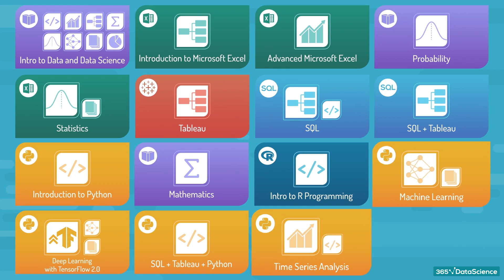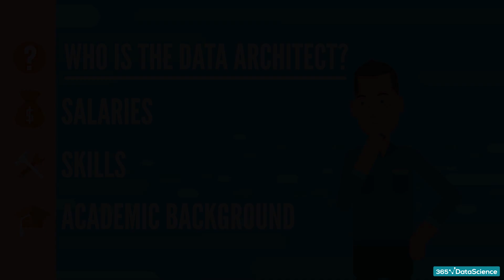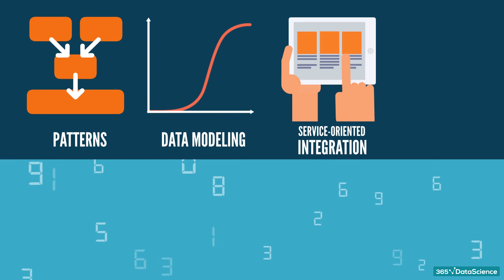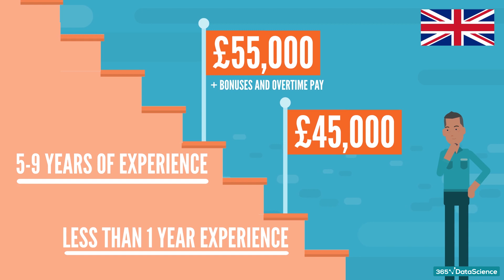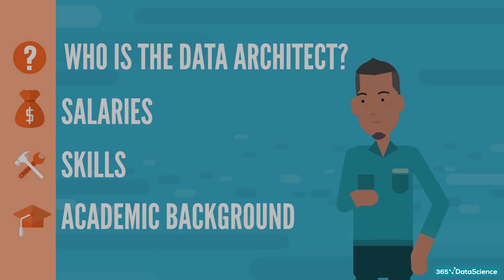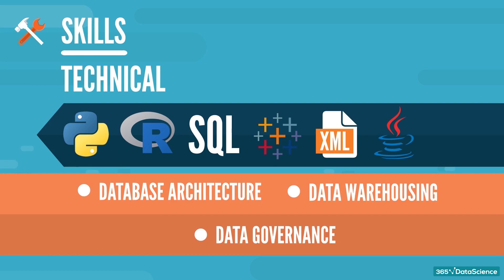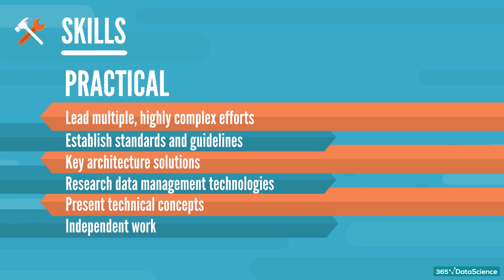How to Become a Data Architect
How to Become a Data Architect? | We talk about an alternative way of getting into data science by becoming a data architect! More specifically, we’ll look at who the data architect is, what they do, how they fare in terms of salaries, and what skills and academic background you need to become one.

Who is the data architect exactly?

If you’ve seen the 1999 cult movie The Matrix, you probably recognize the Architect as the creator of the utopian world for human minds to inhabit. Much like their blockbuster counterpart, data architects create the database from scratch. They design the way data will be retrieved, processed, and consumed.

Data architects are technical experts who adapt dataflow management and data storage strategy to a wide range of businesses and solutions. They’re in charge of continually improving the way data is collected and stored. In addition, data architects control access to data. So, all you corporate spies out there – now you know who to look for.

Data architects are also responsible for design patterns, data modeling, service-oriented integration, and business intelligence domains. They often partner with fellow data scientists and IT guys to reach the company’s data strategy goals.

A data architect constantly seeks out innovations to provide improved data quality and reporting, eliminate redundancies, and provide better data collection sources, methods, and tools.

365 Data Science is an online educational career website that offers the incredible opportunity to find your way into the data science world no matter your previous knowledge and experience. We have prepared numerous courses that suit the needs of aspiring BI analysts, Data analysts and Data scientists.